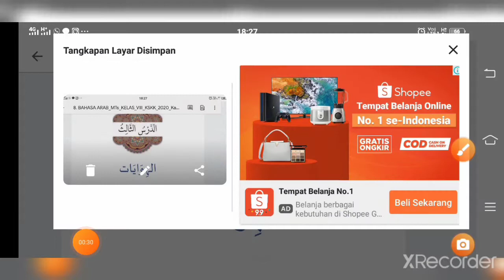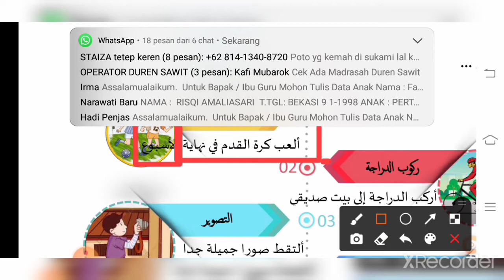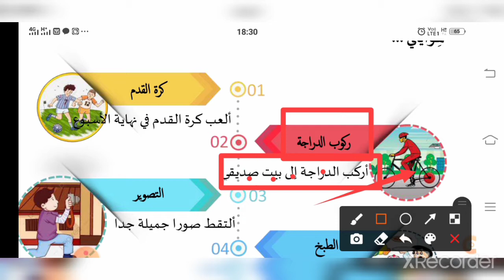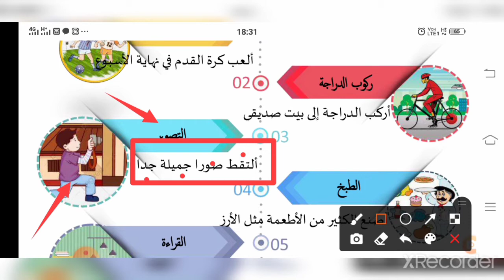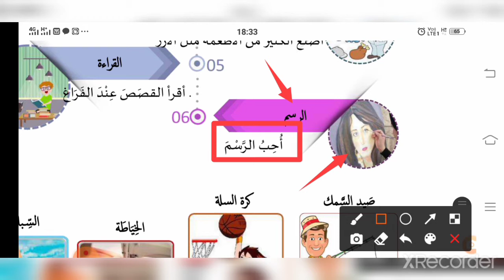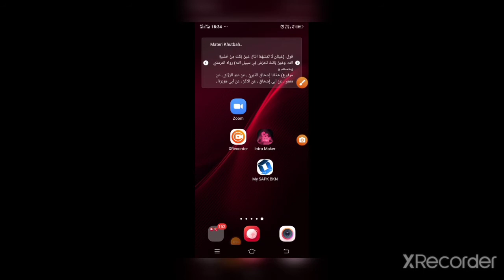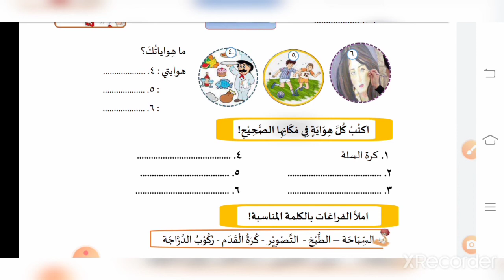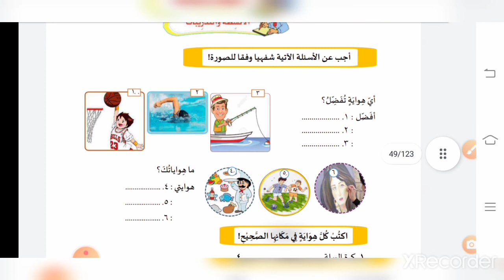Bahasa Arab Kelas 8 Tema Hobi